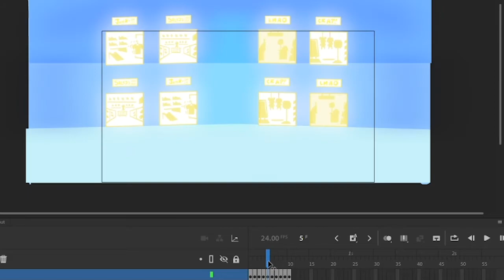Week 5's Assets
she's here